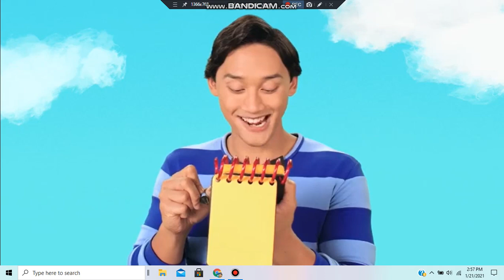Blue's Clues & You! We're Ready for Our Thinking Chair (Welcome to Blue's Bistro)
Blue's Clues & You! 2x04 Welcome to Blue's Bistro